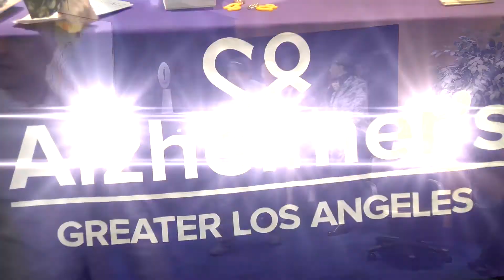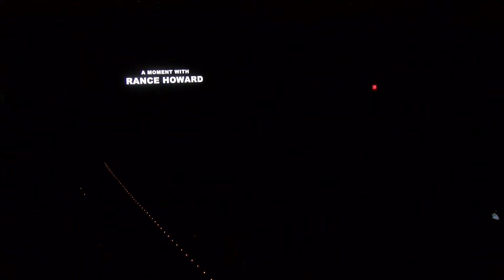Broken Memories Opening Night